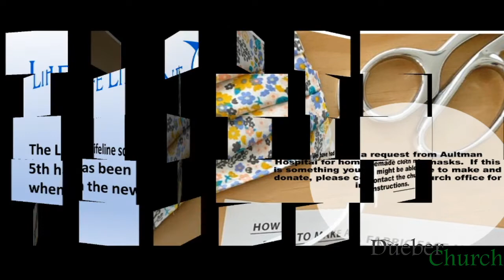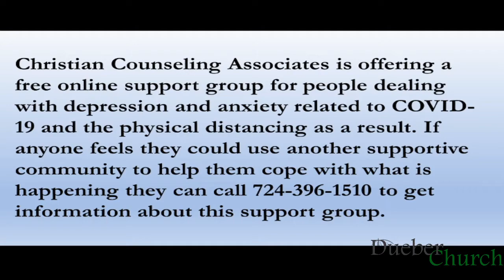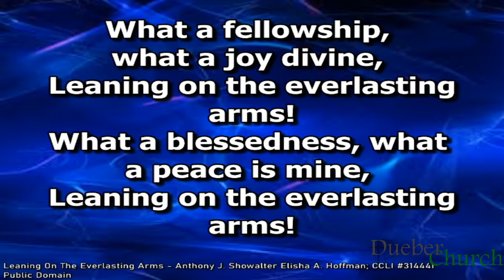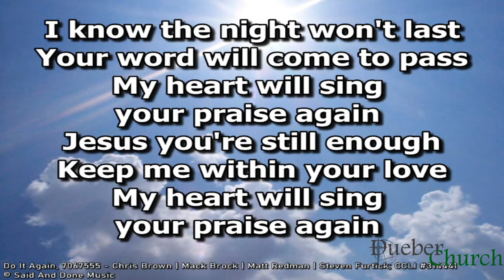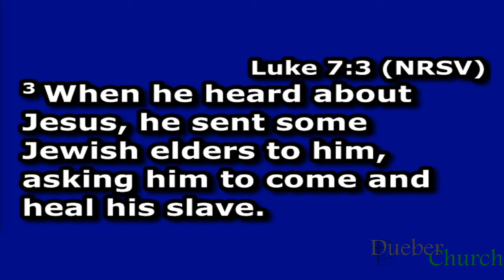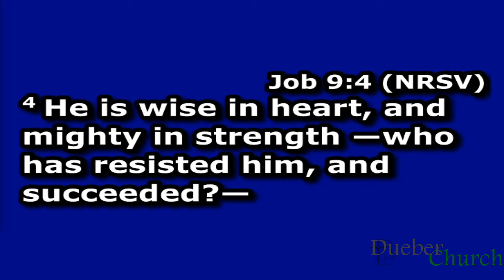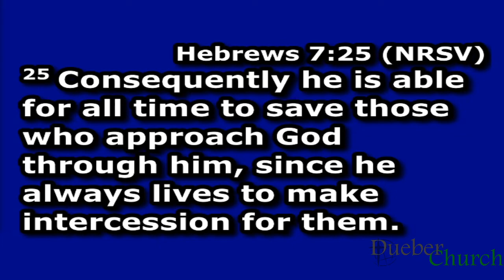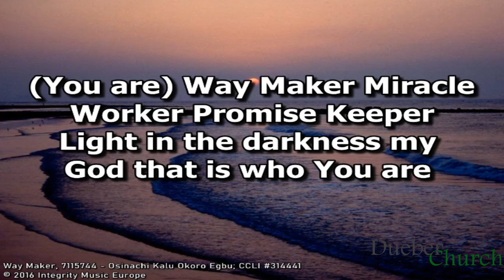[ReUpload] "The Chain of Command" - May 10th 2020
Re-uploaded for those who had dropout issues during the live stream.

Luke 10:1-10 ~ Rev. Jonathan George

Podcast: Search for "Dueber Church" on iTunes or Google Podcasts,

Legal: Songs performed in this video, including the original music and lyrics are copyright of their respective authors/artists/record labels.
Dueber Unitied Methodist Church is licensed through CCLI (Christian Copyright Licensing International) under license #314441 and/or
other permissions/agreements to perform them live, display the lyrics, and live stream that performance via Facebook, Youtube and other platforms.

Content may not be republished, re-used, etc without obtaining written permission first.